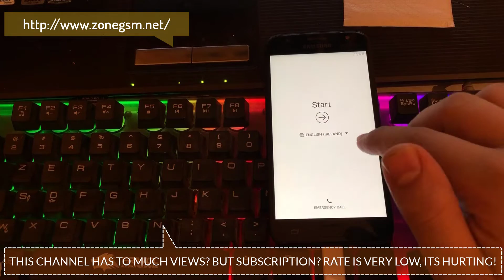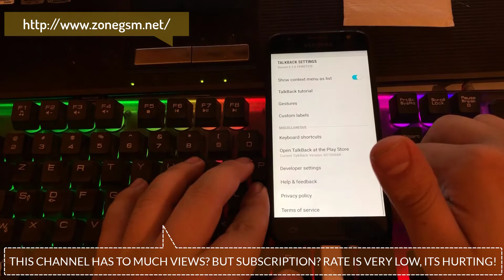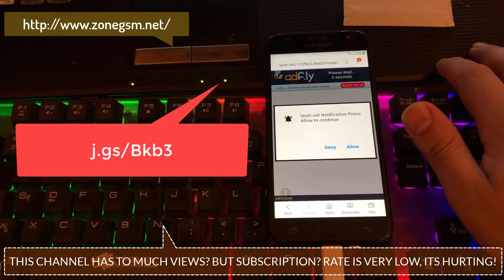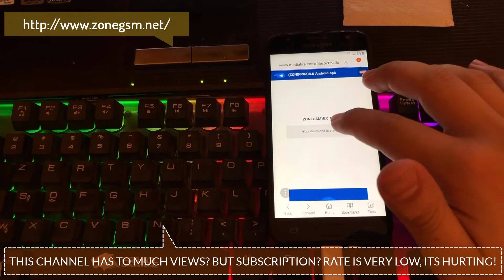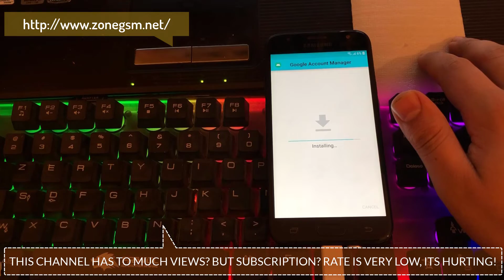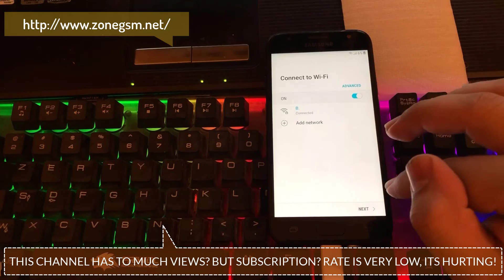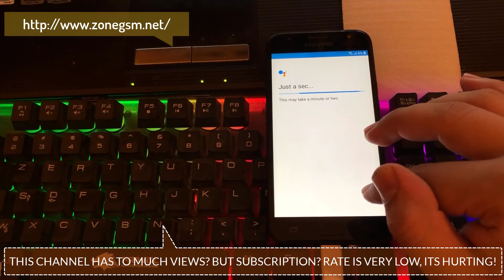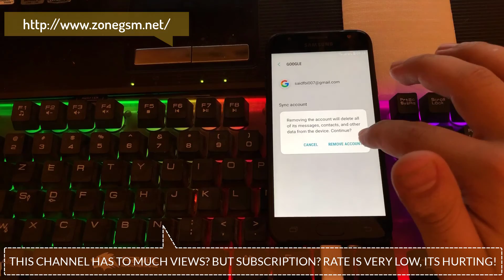comment supprimer un compte google sur galaxy j3 pro j330 android 8 à 8.1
samsung galaxy j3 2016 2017 noyau premier android 8,0 à 8,1.,
samsung galaxy j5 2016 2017 noyau premier android 8,0 à 8,1,
samsung galaxy j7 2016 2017 noyau premier android 8,0 à 8,1,
Samsung Galaxy Grand Prime Pro 8.0 à 8.1,
samsung galaxy j3 j310f j310fn j310gn ​​android 8,
samsung galaxy j3 j320f j320fn j320gn android 8,
samsung galaxy j3 pro j330f j330fn j330gn android 8,
samsung galaxy j5 j510f j510fn j510gn android 8,
samsung galaxy j5 j520f j520fn j520gn android 8,
samsung galaxy j5 pro j530f j530fn j530gn android 8,
samsung galaxy j7 j710f j710fn j710gn android 8,
samsung galaxy j7 j720f j720fn j720gn android 8,
samsung galaxy j7 pro j730f j730fn j730gn android 8,

Samsung Galaxy J3 J337 2018